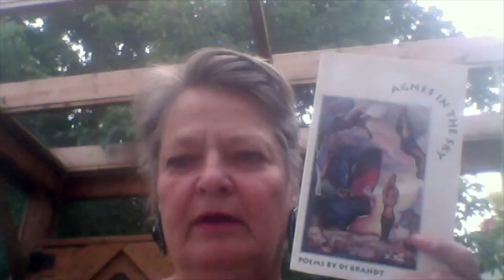Turnstone's 2poem2 Tuesday Reading Series: Lillian Allen and Di Brandt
2poem2 Tuesday: August 3, 2021
Featuring Lillian Allen and Di Brandt
Presented by Turnstone Press

Lillian Allen is internationally recognized as a godmother of dub lyricism, rap, and spoken word poetry. A pioneering exponent of the highly politicized form of dub poetry created in Jamaica by Oku, popularized in Britain by Linton Kewsi Johnson and Benjamin Zephaniah, Allen embedded feminist voice in the literary dub art form. Allen has published several ground-breaking books of poetry – her first trailblazing book of poetry Rhythm An’ Hardtimes (a Canadian best seller), Psychic Unrest, and Women Do This Everyday. Her work for young people includes three books: Why Me, If You See Truth, and Nothing But a Hero. Founder of the visionary Toronto International Dub Poetry Festival and a variety of cultural organizations such as youth empowering Fresh Arts, Allen has spent over three decades writing, publishing, and performing her work to appreciative audiences around the globe.

Di Brandt is the internationally acclaimed Manitoba poet, author, editor, translator and multimedia creative arts collaborator. She has published more than a dozen books of poetry, fiction, creative essays and literary criticism, and has received numerous awards in several genres. She has held prestigious appointments at several Canadian universities, and has given literary readings and lectures at festivals, conferences and other venues around the world. She was honoured to serve as Winnipeg’s inaugural poet laureate for 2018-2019, and one of the poems she wrote during that time, “River people,” received the GOLD National Magazine Award and was chosen for Best Canadian Poetry 2020.

This series is curated by Sarah Ens.